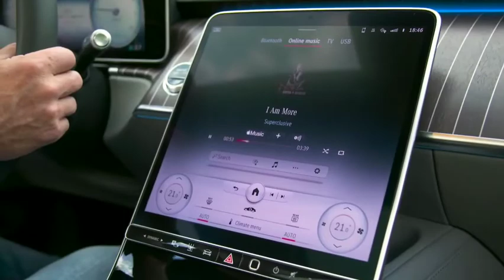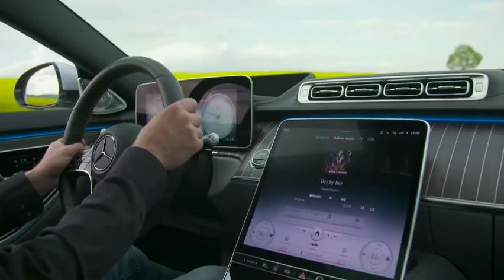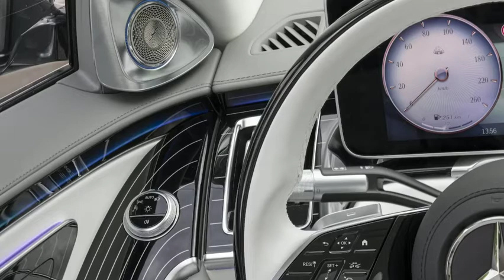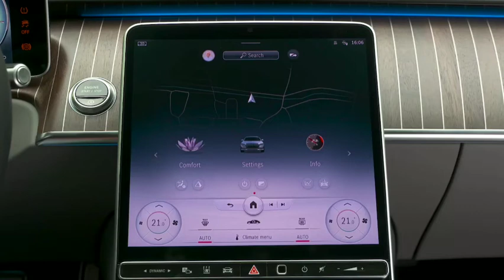MERCEDES BENZ - 2022 Mercedes S Class Maybach S680 Luxury Sedan Overview